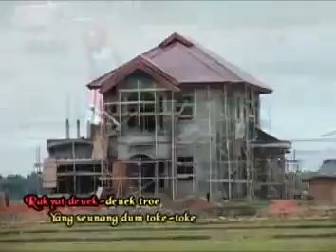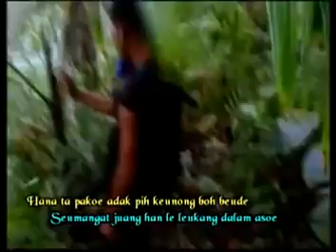lagu aceh klasik yacop tailah - Ala & abas